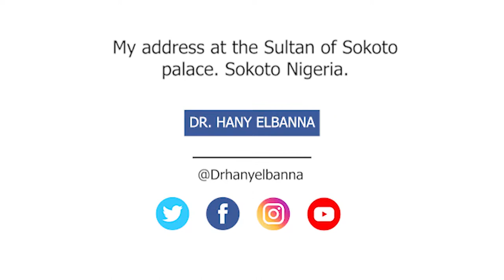My address at the Sultan of Sokoto palace | Sokoto Nigeria İ Dr. Hany El Banna